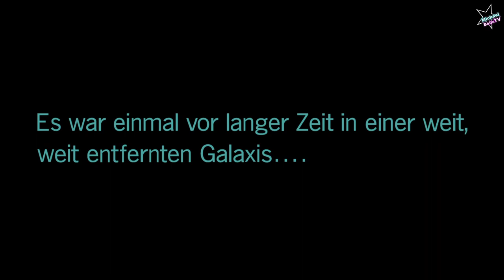Star Wars Battlefront II Let`s Play Walkthrough deutsch ps4 / #1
Star Wars Batllefront II

Erleben Sie ein neues Battlefront-Erlebnis aus der erfolgreichsten Star Wars-HD-Spielereihe aller Zeiten.

Kämpfen Sie sich in der Starkiller-Basis durch Wellen von Gegnern und zwingen Sie diese mit Ihrem Lichtschwert in die Knie. Stürmen Sie mit Ihren Kameraden und der Feuerkraft Ihrer AT-ATs im dichten Dschungel von Yavin 4 eine versteckte Rebellenbasis. Attackieren Sie im Weltraum mit einer X-Flügler-Staffel einen riesigen Sternenzerstörer der Ersten Ordnung. Oder schlüpfen Sie in die Rolle eines neuen Star Wars-Helden – der imperialen Elitesoldatin Iden – und entdecken Sie eine emotionale und packende, 30 Jahre umspannende, Singleplayer-Story.

Erleben Sie opulente und lebendige Star Wars Multiplayer-Schlachtfelder aus drei Epochen: der Prequel-, der Original- und der neuen Trilogie. Individualisieren Sie und verbessern Sie Ihre Helden, Raumjäger oder Truppler mit einzigartigen Fähigkeiten, die Sie im Kampf einsetzen können. Reiten Sie auf Tauntauns oder übernehmen Sie Panzer und Speeder. Vernichten Sie gigantische Sternenzerstörer und setzen Sie die Macht ein, um gegen legendäre Charaktere wie Kylo Ren, Darth Maul oder Han Solo zu bestehen, während Sie Ihre Rolle in einem Spielerlebnis einnehmen, das von zeitlosen Star Wars-Filmen aus 40 Jahren inspiriert ist. Bestimmen Sie die Reise Ihres eigenen Star Wars-Helden.